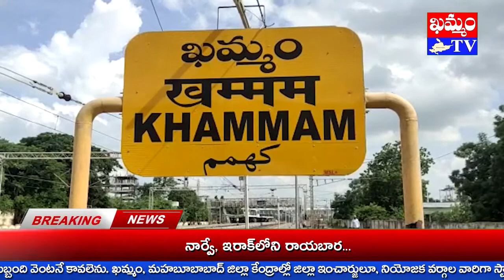అభయ వేంకటేశుని అన్నం పరబ్రహ్మ స్వరూపం Abhaya Venkateshu rice is the Parabrahma form :: KHAMMAM TV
అన్నం పరబ్రహ్మ స్వరూపమనీ, శ్రీనివాసునికి ఎంతో ప్రీతికరమైన అన్న ప్రసాద వితరణను భక్తులు విజయవంతం చేయడం పట్ల నిర్వాహాకులు ఆనందాన్ని వ్యక్తం చేశారు.
కుర్తాళం పీఠ పాలిత స్వయంభూ శ్రీ అభయ వెంకటేశ్వర స్వామి దేవస్థానం 18వ వార్షిక బ్రహ్మోత్సవాలు అంగరంగ వైభవంగా ముగిసాయి.
ఖమ్మం ఖానాపురం UPH కాలనిలోని దేవస్థానం, ఉప ఆలయాలూ, ప్రాంగణాలు బ్రహ్మోత్సవ శోభను సంతరించుకున్నాయి.
దేవాలయం ప్రాంగణంలో అన్న ప్రసాద వితరణను సుడా అధ్యక్షులు బచ్చు విజయ్ కుమార్, కార్పోరేటర్లు దండా జ్యోతిరెడ్డీ, పల్లెబోయిన భారతీ, నాగండ్ల కోటేశ్వరరావూ, కూరాకుల వలరాజూ, మేడారపు వెంకటేశ్వర్లూ, దాదె అమృతా, పాకాలపాటి విజయ నిర్మలా, మంత్రి పువ్వాడ పీఏ కిరణ్ ప్రభృతులు అన్న ప్రసాద వితరణను ప్రారంభించారు.
అంతకు ముందు స్వామి వార్లకు పూలాభిషేకంలో వీరు పాల్గొన్నారు.
స్వామి వార్లకు పూలాభిషేకం చేసి, ఆశీర్వాదాలు అందుకున్నారు.
  కార్యక్రమంలో దేవస్థానం ప్రధాన అర్చకులు నరగిరినాధుని రామాచార్యులు, రెబ్బలపల్లి రాజ్యలక్ష్మి, అధ్యక్షులు మేకల వీరన్నా, ప్రధాన కార్యదర్శి గుగులోత్ మణికంఠా, గౌరవ అధ్యక్షులు బెల్లి కొండల్ రావూ, కోశాధికారి గుడిమళ్ల నాగేశ్వరావు, పురం తిరుపయ్యా, బొల్లి కొమరయ్యా, అల్లిక అంజయ్య తదితరులు పాల్గొన్నారు.